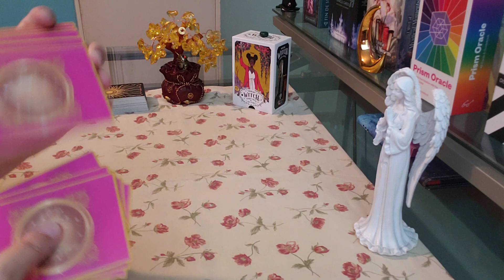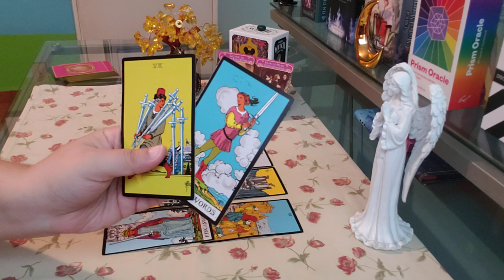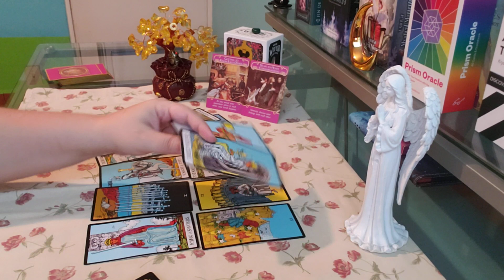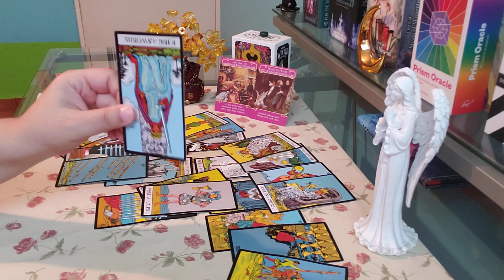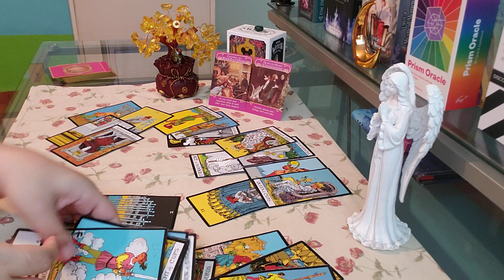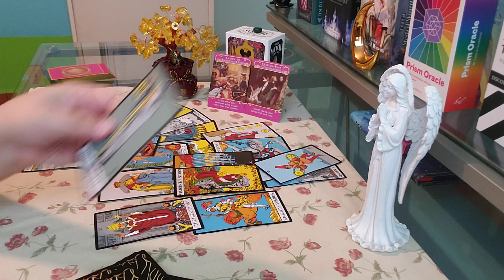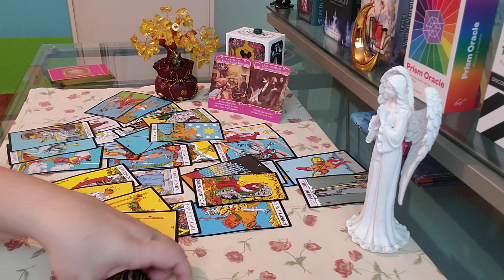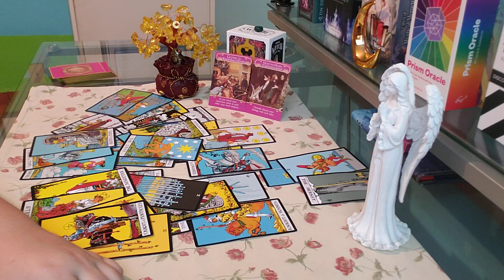AQUARIUS ♒ Get It Off Your Chest... (apr18-24)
aquarius love